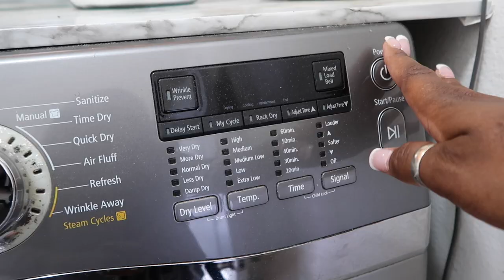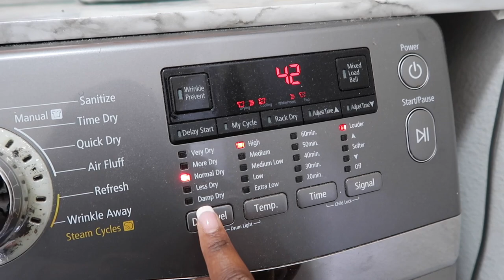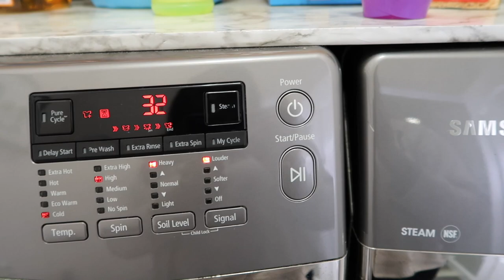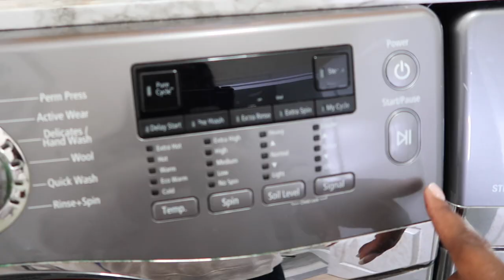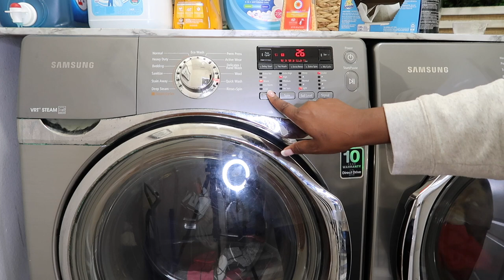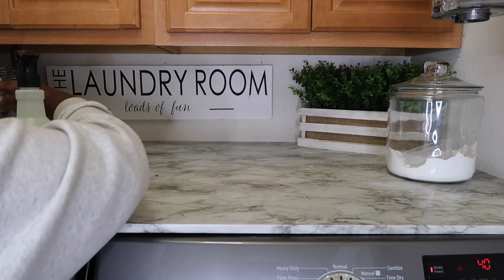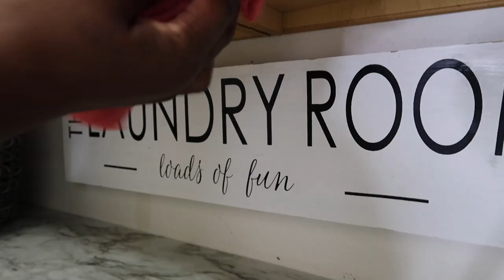NEW WEEKEND LAUNDRY ROUTINES | SUNDAY LAUNDRY MOTIVATION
New Weekend Laundry Routines | Sunday Laundry Motivation In todays video I'm sharing my new weekend laudry routines with you. I hope my new laundry routines give you the laundry motivation you need to tackle your laundry for a new week ahead.

Ring Light Tripod
Soft Box Light
SD card

🧼 🧽 🧹 //CLEANING PRODUCTS
Lysol Laundry Sanitizer
Bar Keepers Friend
Scotch-Brite Shower & Bath Scrubber